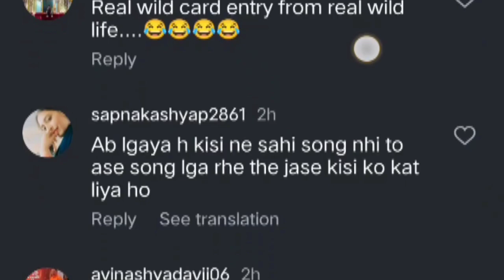Big Boss 🤯ke ghar par 🐍aaya nanna khatarnak mehman🤬